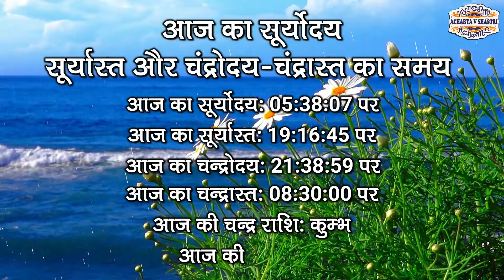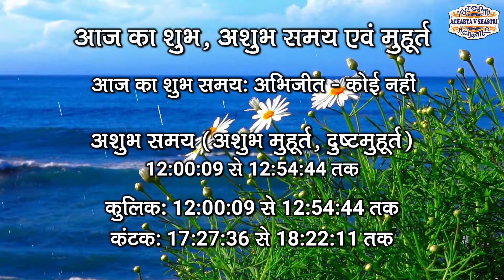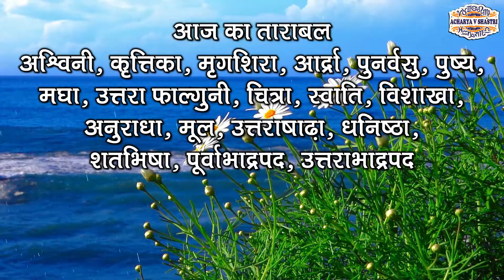Aaj Ka Panchang 24 july 2024 आज का पंचांग Aaj ka Shubh Muhurt Wednesday 2024 Online Panchang